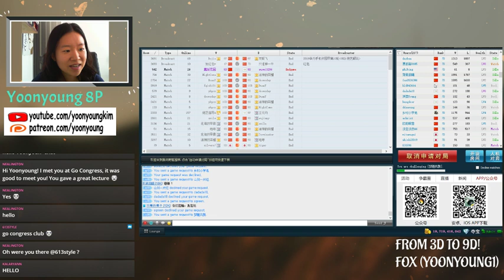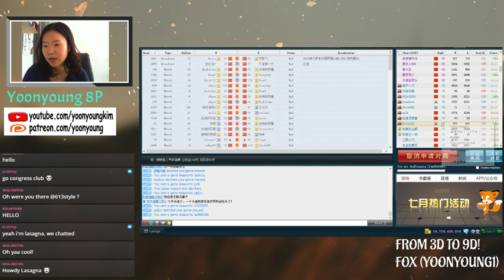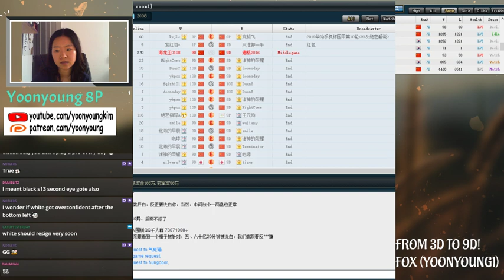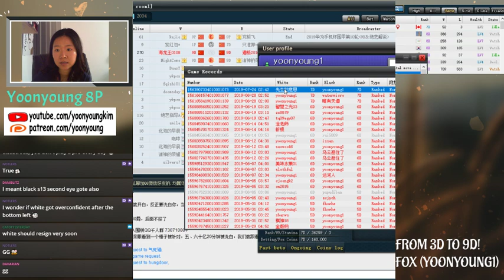Opponent Juggling three groups